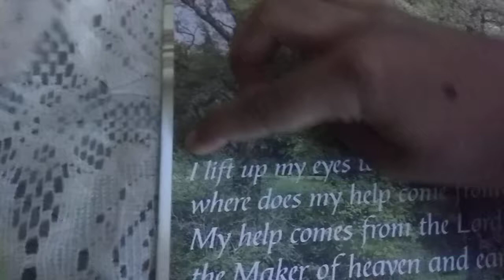confident reading 6yrs old shalome